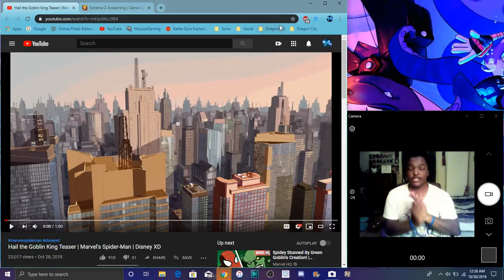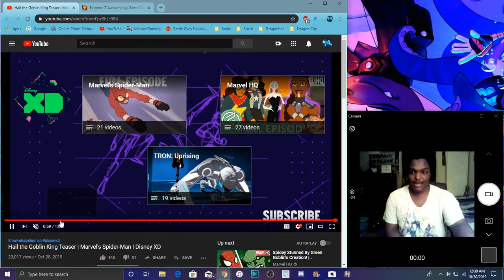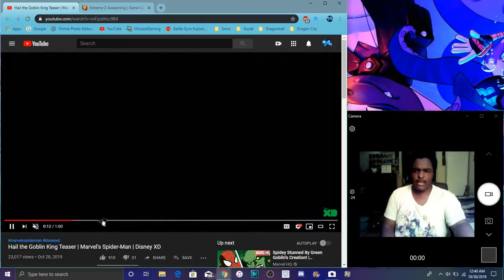THE GOBLINS RISE UP New Marvel's Spider-man Preview MY FULL REACTION